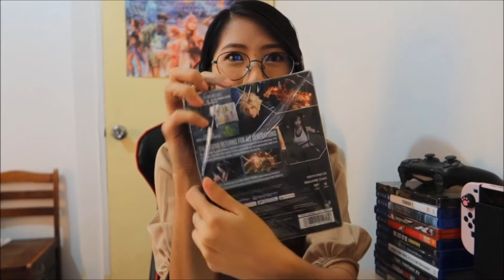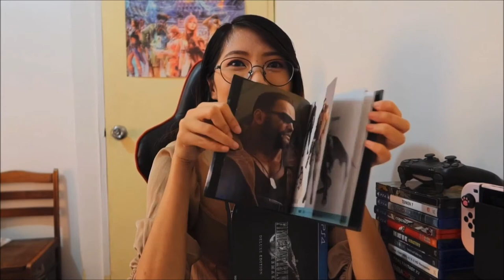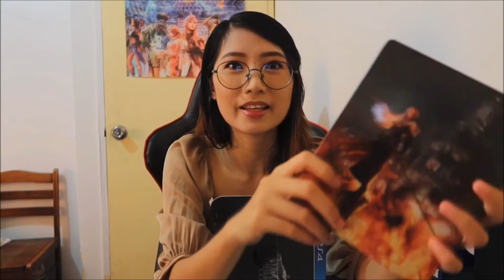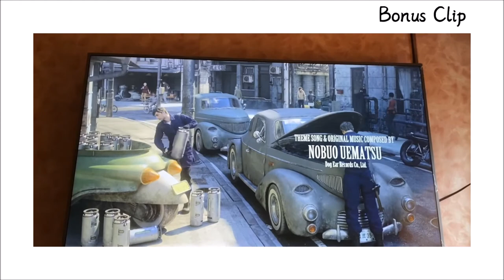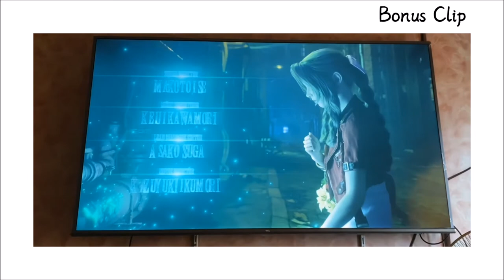FINAL FANTASY VII REMAKE - DELUXE EDITION [PS4] | UNBOXING